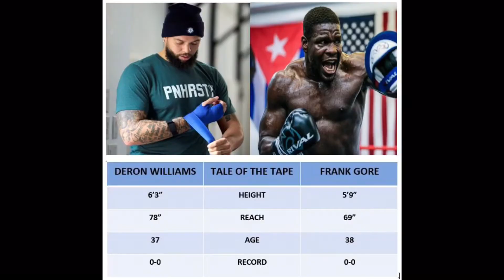Frank Gore becomes an instant meme with his hilarious reaction to getting hit in the face